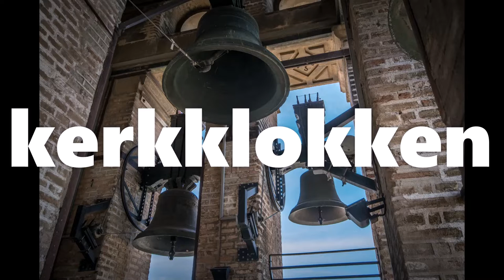RTC3 video met verschilende muziekjes (voor klokken lievhebbers ook luid klok geluid . )